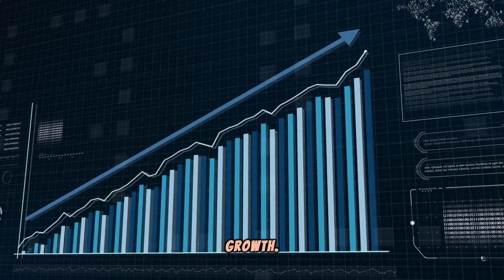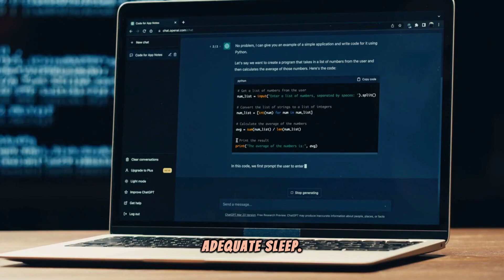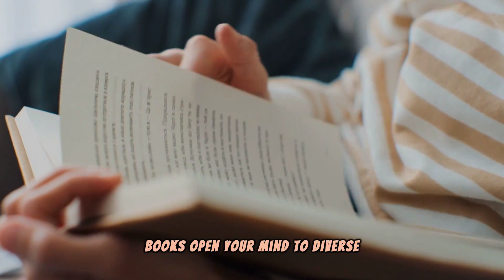Unlocking Your Limitless Potential: The Ultimate Guide